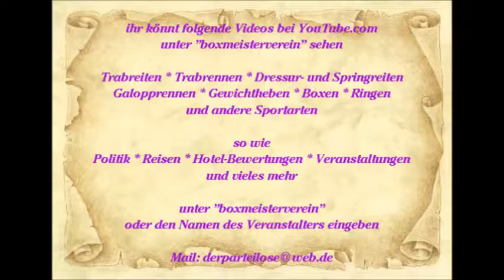Essen * Sascha Klaar (Piano) auf dem Kaiser Otto Platz in Essen-Steele * Lied 11 * 08.09.2012